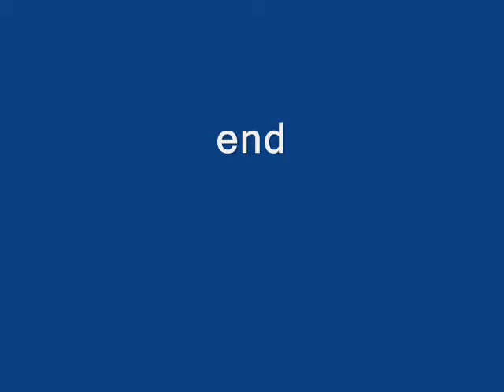Black Headed Grosbeaks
Black-headed grosbeak males at our suet feeders. They can be quite aggressive. They have a lot of color under their wings--bright yellow--which you will see a flash of here when one attacks the other.